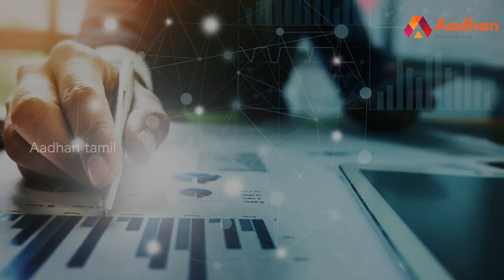2.7 கோடி பேர் ஏப்ரல் மாதத்தில் வேலையிழப்பு | இந்திய பொருளாதார ஆய்வு மையம் | Aadhan Tamil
2.7 கோடி பேர் ஏப்ரல் மாதத்தில் வேலையிழப்பு | இந்திய பொருளாதார ஆய்வு மையம் | Aadhan Tamil